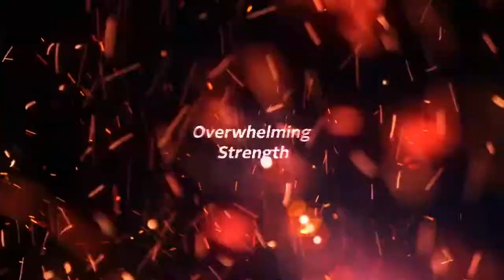DRAGON BALL Sparking! ZERO Gameplay Showcase